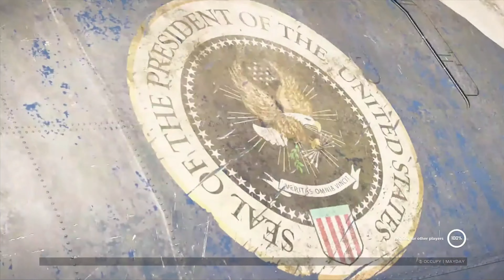XDefiant Occupy (PS5)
XDefiant: is a Multi-player/First-Person shooter game, that is available on the PlayStation Network as a digital download.

The game is a free-2-play game, available on the PC, Xbox One, Xbox Series X/S, PlayStation 4 and PlayStation 5/with remote PlayStation game play.

The game is Developed by Ubisoft San Francisco and is Published by Ubisoft.